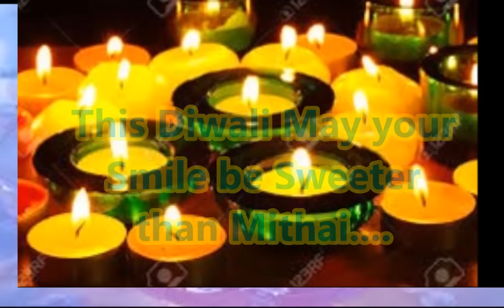Happy Diwali 2016: Diwali wishes, Diwali whatsapp video message, Deepawali greetings, Diwali E-card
Happy Diwali 2016 Wishes, Whatsapp Video,Greetings,Animation,Deepavali Ecard,Quotes
Send this beautiful and unique "Diwali" E-card/Video greetings/animated whatsapp video to your near and dears, friends and relatives to wish them "Happy, blessed & Prosperous Diwali".
You can download these videos free to share your wishes & greetings with your friends and relatives.

Diwali is Hindu’s festivals. Diwali is festivals of  lights .Diwali is very auspicious festival which is celebrated in every corner of world with a great pomp and show by all the Hindus. Diwali is a festival of lights symbolizing the victory of righteousness and the lifting of spiritual darkness.

Circle Us on G+ for Diwali Wishes, Happy Deepawali Wishes, Diwali 2016 Wishes @